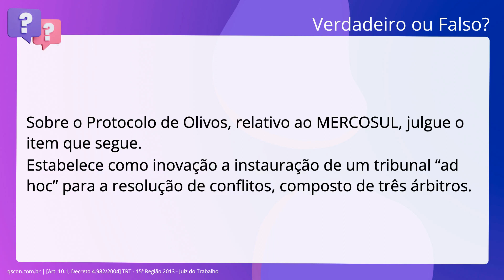QScon Direito: [Art. 10.1, Decreto 4.982/2004] TRT - 15ª Região 2013 - Juiz do Trabalho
Art. 10.1, Decreto 4.982/2004 | TRT 15ª Região 2013 | Juiz do Trabalho

Sobre o Protocolo de Olivos, relativo ao MERCOSUL, julgue o item que segue. Estabelece como inovação a instauração de um tribunal “ad hoc” para a resolução. de conflitos, composto de três árbitros.

Gabarito: Verdadeiro